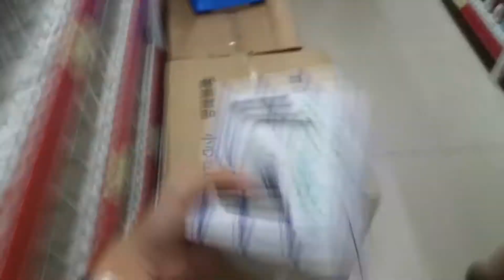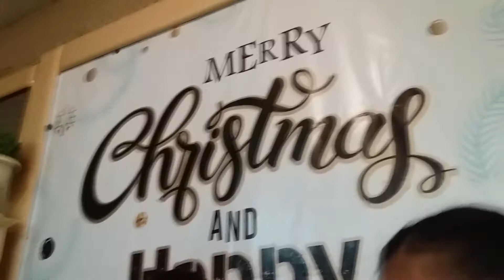VLOGMAS #3: 3 CHRISTMAS PARTIES IN ONE DAY!! | Trixia Gloritz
vlogmas day 13!! hehe